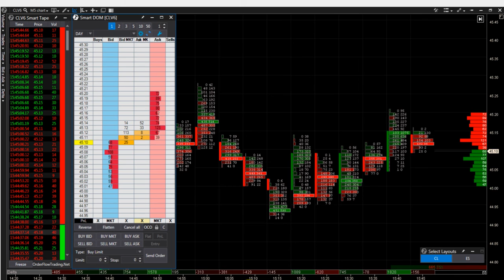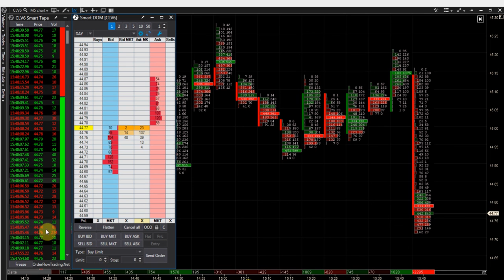¿Cómo operar con el DOM?. Scalping con el CL (Futuro del Crudo) [Caso Práctico]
¿Cómo operar leyendo las órdenes pasivas del DOM?. Aquí tienes un caso práctico con una operación scalping en el instrumento CL (Futuro del Crudo), 07 de Septiembre del 2016.